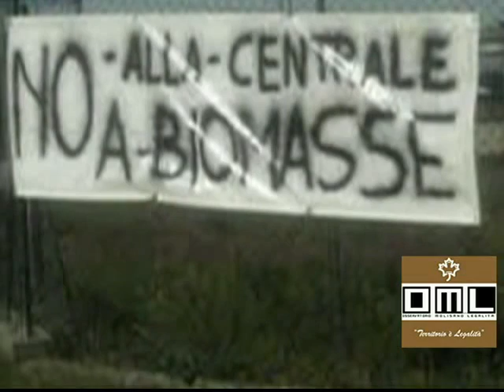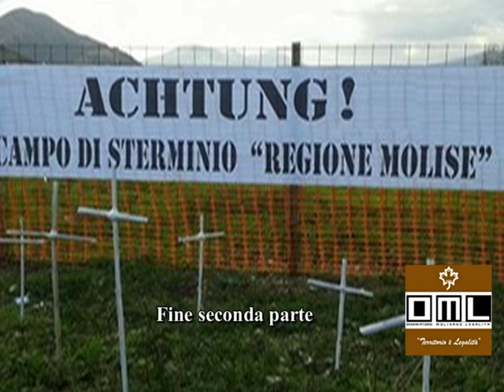Bio-Masse contro Biomasse - 2/3